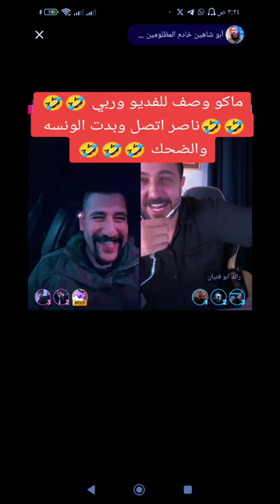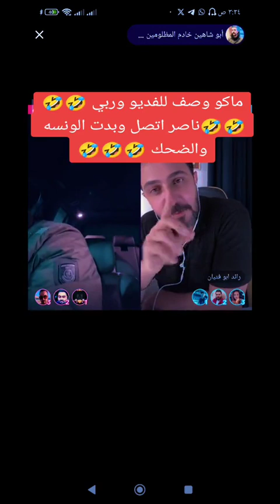ابو شاهين اتصل بناصر وبدت الونسة والضحك 😂😂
ابو شاهين العراقي يتصل بناصر ويسولفون بث ممتع ومضحك وتحشيش